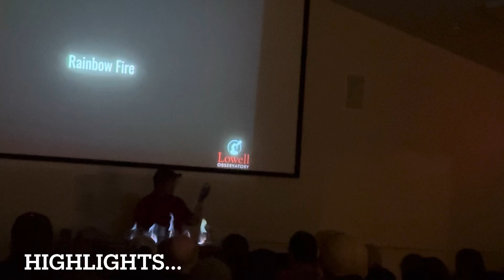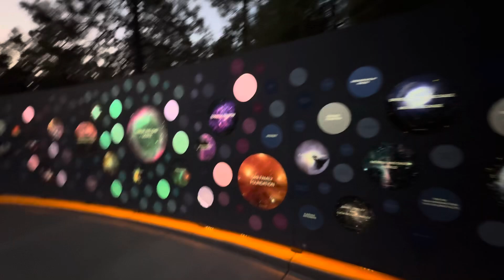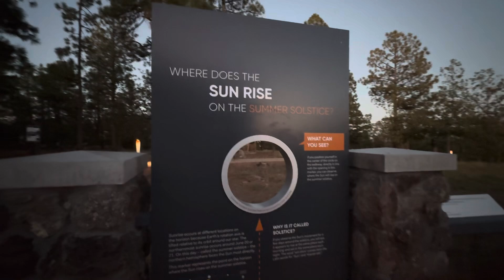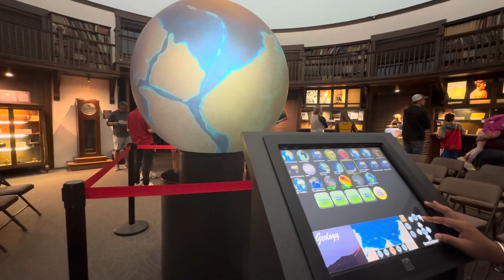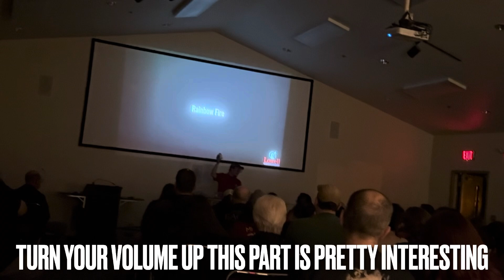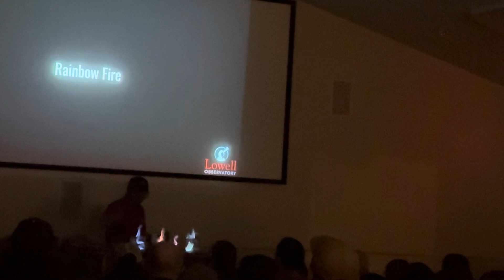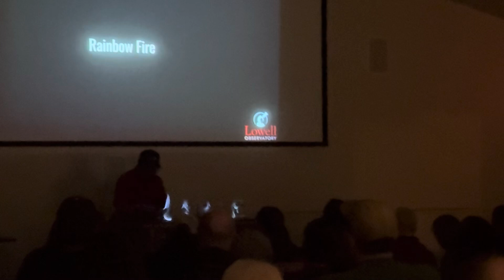Lowell Observatory | Part 3: Beautiful Dark Sky of Arizona; Flagstaff